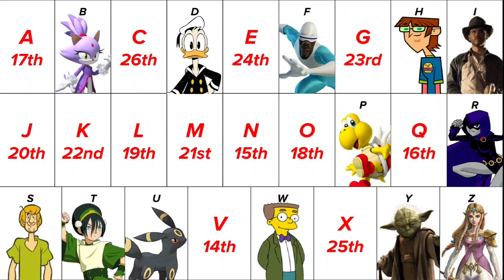Alphabet Voting 15